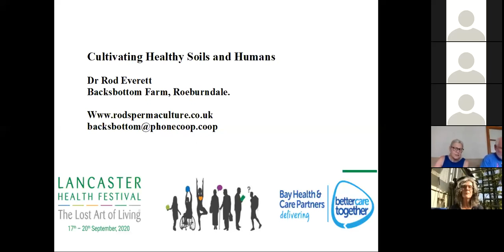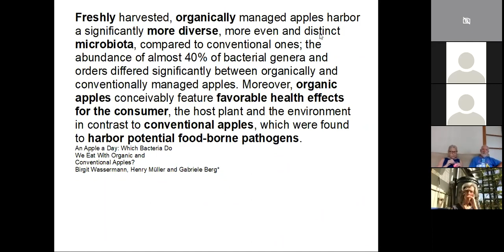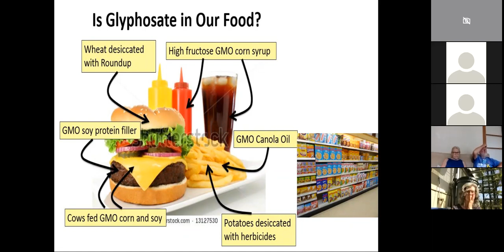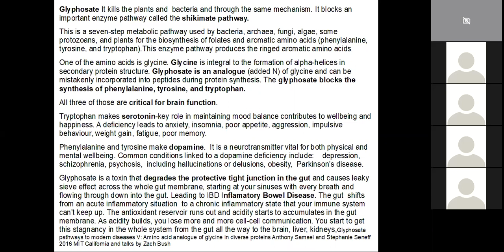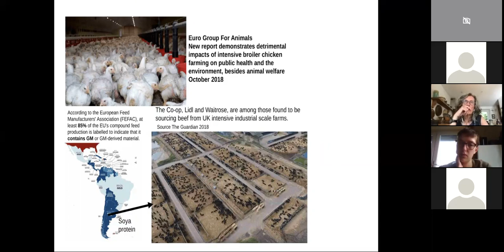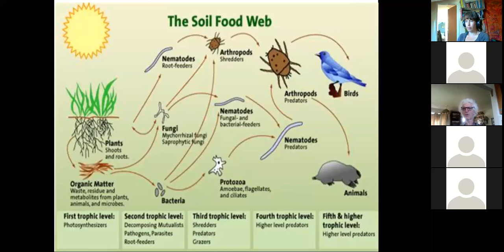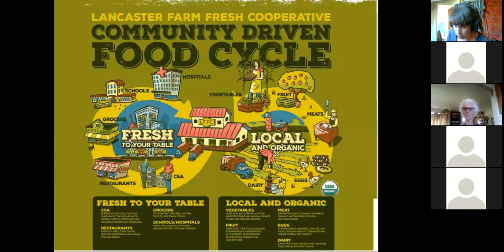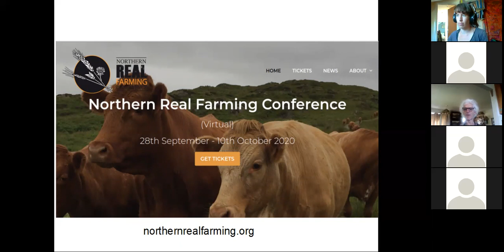Cultivating Healthy Soils and Humans with Dr Rod Everett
Dr Rod Everett explores how the current food and farming system is leading to ill health and damaged soil. This session explores the many techniques of farming and food growing that create foods contributing to good human health whilst also supporting rich ecological systems full of diversity. This diversity can provide a healing environment for our mental health. The session also explores how we can move towards a food procurement system that encourages us to eat foods that are healthy for both people and planet.